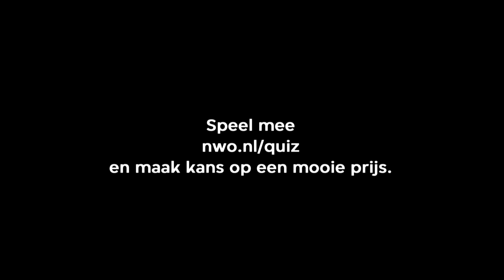Nationale Wetenschapsquiz 2016: vraag 7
NWQ 2016 vraag 7: Welke bevolkingspiramide is die van China?
A. Figuur 1
B. Figuur 2
C. Figuur 3